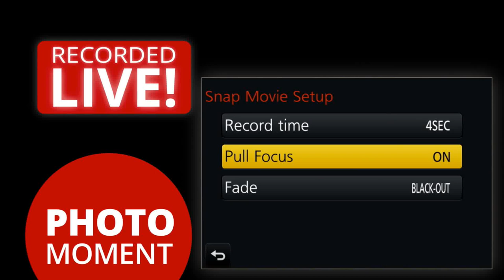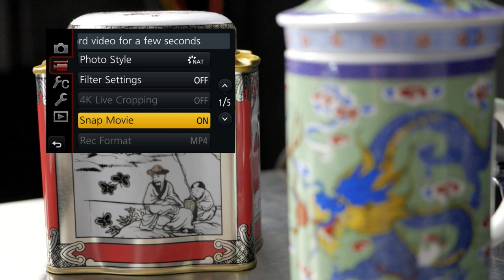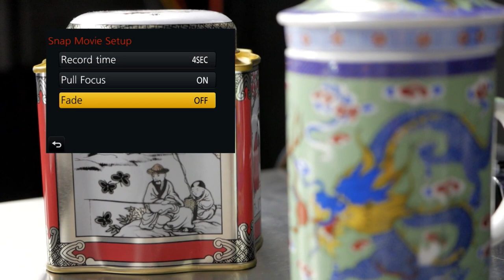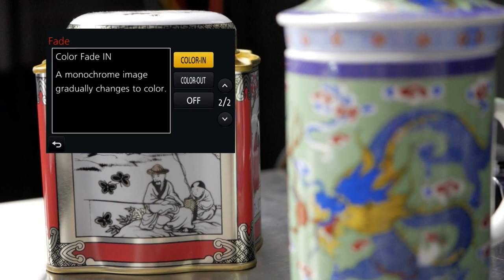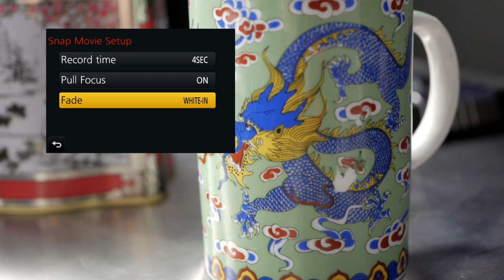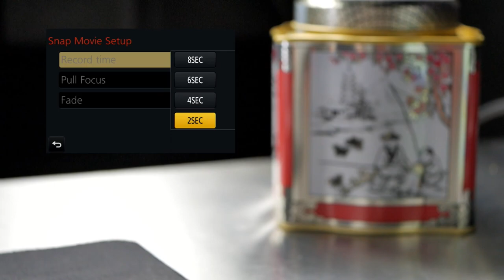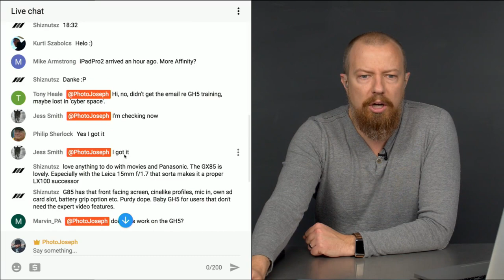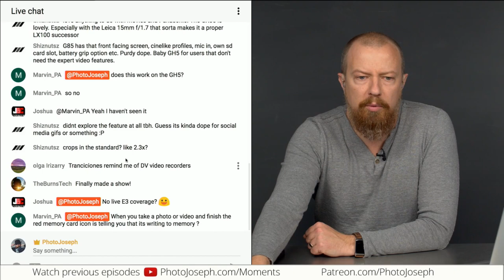How to Use LUMIX Snap Movie Mode on GX85, G85, and More! — PJPM 2017-06-13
What is the "Snap Movie Mode" found on many LUMIX cameras? It has Recording Time, Pull Focus and Fade options… so what's it all do?

-PhotoJoseph